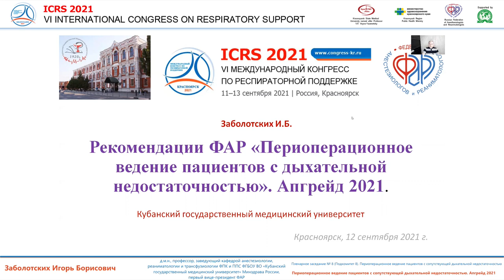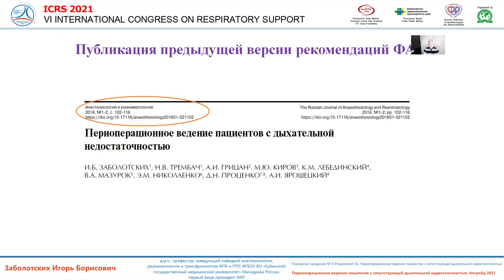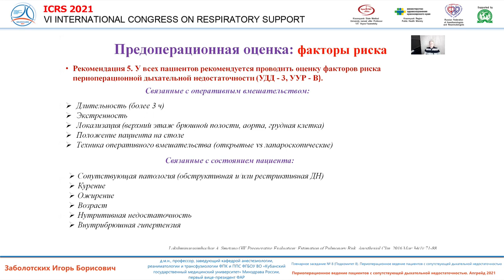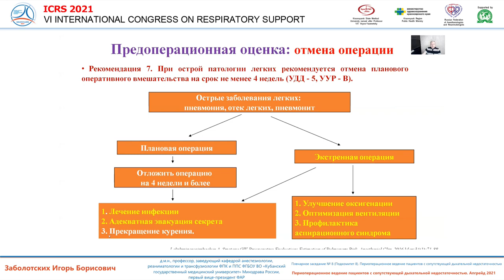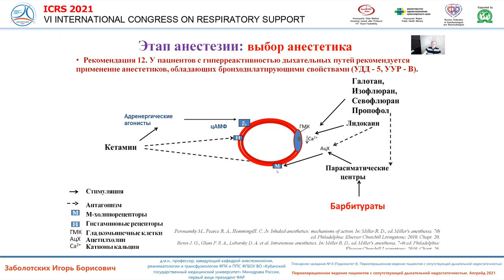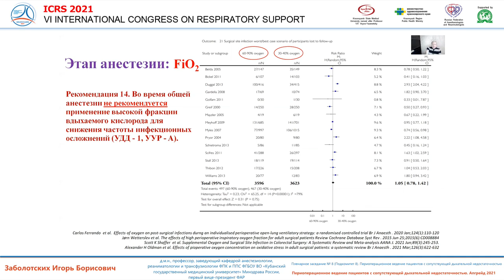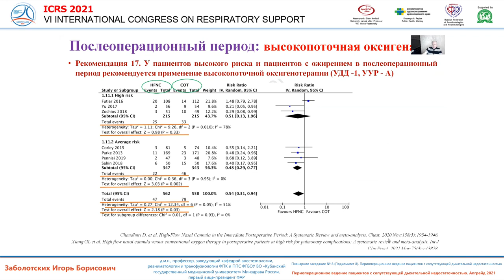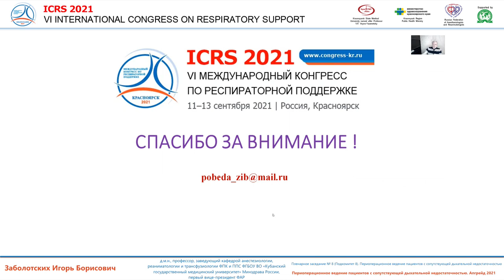Рекомендации пациент с ДН в хирургии Заболтских ИБ